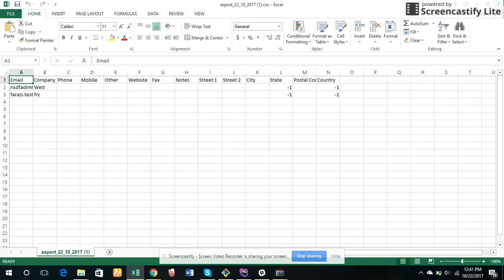How to Export Company in WP ERP